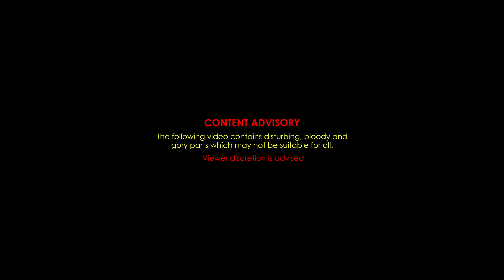Smile Please | 3C | Teaser | Psycho Short Film 2017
Cine Creation Crew a.k.a 3C proudly presents ''Smile Please'' short film. The genre we tried this time is slasher!!! More thrill, more bloody, more gory things are waiting for you!!! Here is the small glimpse of the Smile Please. The full short film will be releasing on 25th Dec 2017.

SMILE PLEASE
Cine Creation Crew

Screenplay-Direction: Thanesh Perrabu
Story-Script: Lingeswaran Ratnam
Assistant Directors: Priya Lali & Peregelathan

Visuals: Rajkumar Subramaniam @ RG PIXELS
Cuts-Color Grade: Thanesh Perrabu

Art Direction: Sharveenah Raj Yuvaraj
Assistant Art Director: Dharshilan

Production Team:
Rafiq Razak - Menega - Devan - Diven - Jae - Tamil - Pavitran

Cast:
Kesevaan - Pavitran - Petrina - Gunawathy - indhumathy - Jae

Copyrights reserved by
Cine Creation Crew @2015